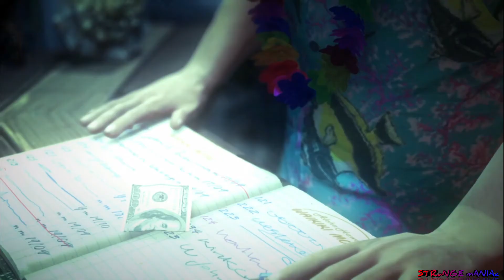HITMAN:ABSOLUTION WALKTHROUGH GAMEPLAY PART 14 - ATTACK OF THE SAINTS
I AM A PC GAMER. I WILL UPLOAD WALKTHROUGH GAMEPLAYS OF PC GAMES.
 IF YOU ARE INTERESTED PLEASE SUPPORT ME"

"IT'S NOT HOW YOU START, IT'S HOW YOU FINISH - TEST THE LIMITS"

"I AM NOT A PRO GAMER,BUT MY PASSION IS TO PLAY GAMES"

MY SPECS:-
CPU          :  INTEL i3-6100 @3.70GHz
GPU          :  GIGABYTE NVIDIA GeForce GTX 1050Ti 4Gb GDDR5
RAM         :  8Gb DDR4 2133MHz
MONITOR:  DELL D1918H HD 60Hz

Hitman: Absolution is a 2012 stealth video game developed by IO Interactive and published by Square Enix's European subsidiary. It is the fifth installment in the Hitman series and the sequel to 2006's Hitman: Blood Money. Before release, the developers stated that Absolution would be easier to play and more accessible, while still retaining hardcore aspects of the franchise. The game was released on 20 November 2012 (which is in the 47th week of the year in reference to the protagonist, Agent 47) for Microsoft Windows, PlayStation 3, and Xbox 360. On 15 May 2014, Hitman: Absolution — Elite Edition was released for OS X by Feral Interactive; it contained all previously released downloadable content, including Hitman: Sniper Challenge, a "making of" documentary, and a 72-page artbook.

Hitman: Absolution's single-player story follows Agent 47's efforts to protect a genetically-engineered teenage girl from various criminal syndicates and his former employers, the International Contract Agency (ICA), who want to use her potential as an assassin for their own ends. The game was met with a polarized reception. Most positive comments were concerning the game's graphics, environments and locations, and the varied gameplay options. However, many critics disliked the game for its linear structure as opposed to the open ended nature of previous installments. As of March 2013, the game had sold over 3.6 million copies. A sequel, Hitman, was released in 2016. Warner Bros. Interactive Entertainment released the remastered versions of Absolution and Blood Money for PlayStation 4 and Xbox One as part of the Hitman HD Enhanced Collection.